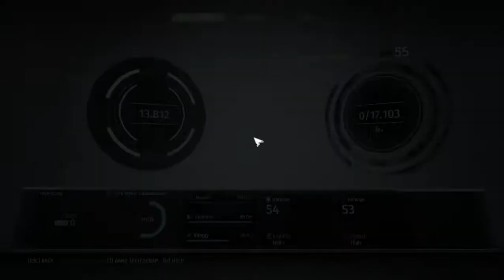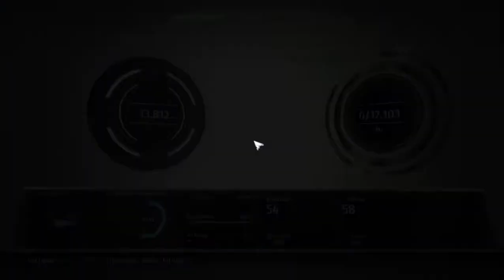The Surge - Gameplay Part 3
The Surge - Gameplay continue